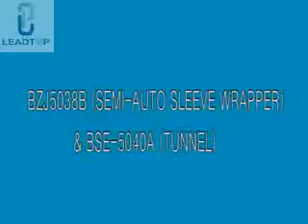BZJ semi auto mineral water shrinking tunnel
It is designed to work together with BSE Series PE-film or BS Series shrink tunnel. It uses the PE、POF、PP、PVC etc as packing material, mainly PE film. The wrapped object is pushed into shrink tunnel automatically one by one. High-quality pneumatic elements make machine work stably for long time.